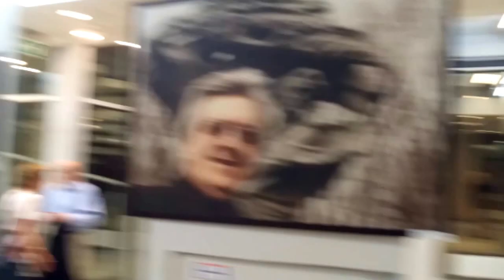DAMY RADĘ,GDY MAZUR ZA DORADZANIE NA STRONĘ PEPICZKÓW PRZEPĘDZIMY I PO LICHWIE!!!